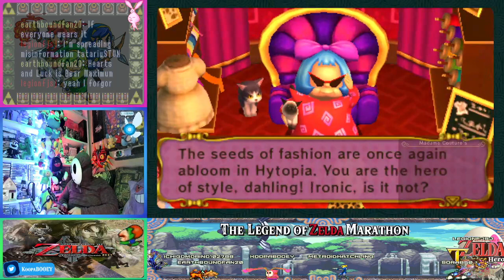👸🏼 [ZELDA MARATHON] 👸🏼 TLOZ: Tri Force Heroes - Day 64 Pt. 1: 128/128! We're going for costumes now!